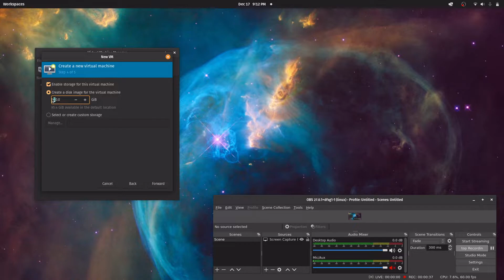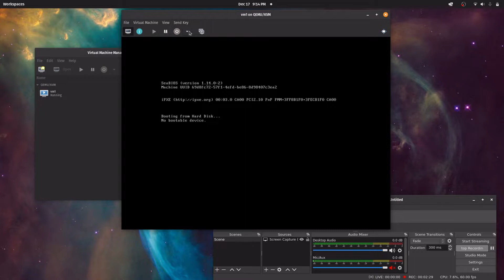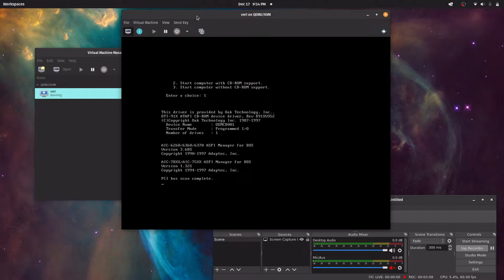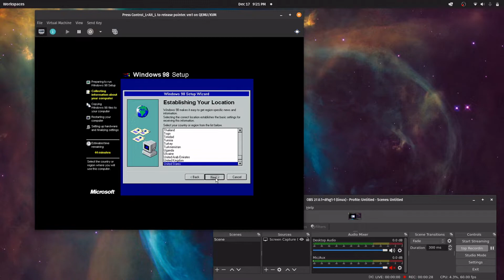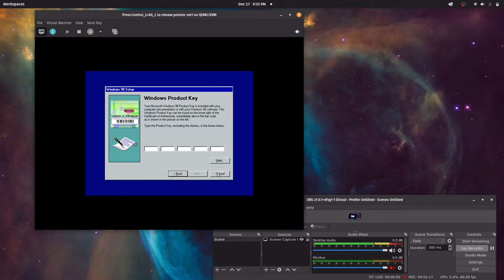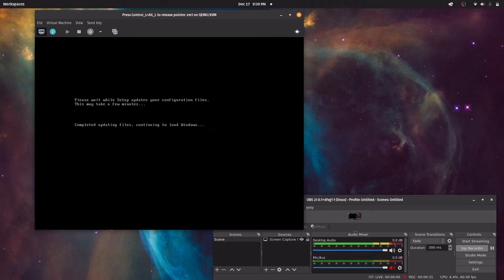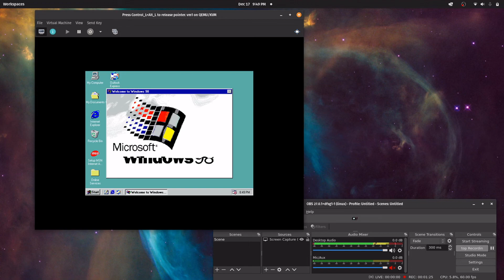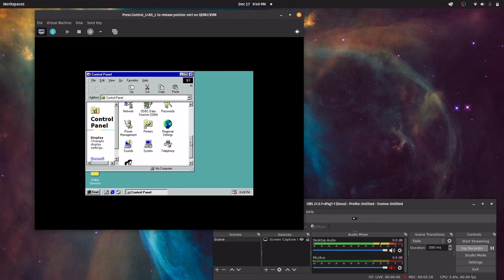Windows 98 Qemu-KVM Installation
If you have problems try changing the video adapter settings.